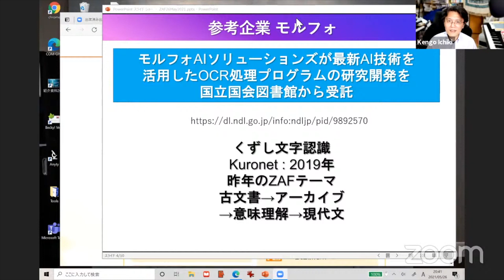AI応用分野について（７）座談その３くずし字など (ZAF-2105-19)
この日のテーマは『ＡＩの社会への活用』で、久しぶりにゲストスピーカー３名 -- 古川さん、石川さん、米田さん -- をお迎えしました。（ZOOM には Matt さんも来てくれました。）

エピソード１９は米田さんの『AI応用分野について』のパート７、座談モードで、くずし字の解読についての議論など。

* この日の内容をまとめた 月刊 ZAM 2021年5月号